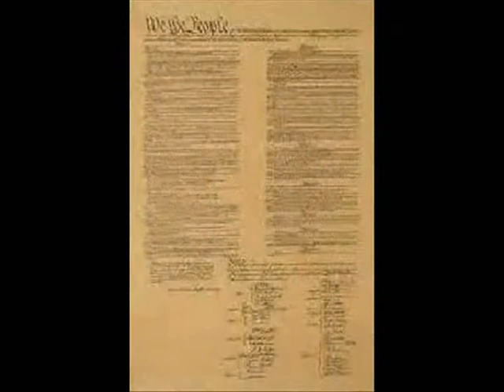WAKEUP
Educate your self on your state incumbents and representatives and do the right thing when you vote.